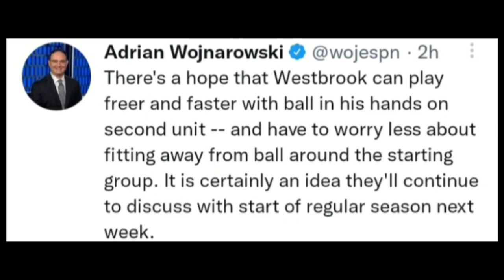Russell Westbrook Coming Off The Bench Tonight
Lakers are bringing Russell Westbrook off the bench tonight!! Lakers Nation I'm sure is excited about this Lakers News!